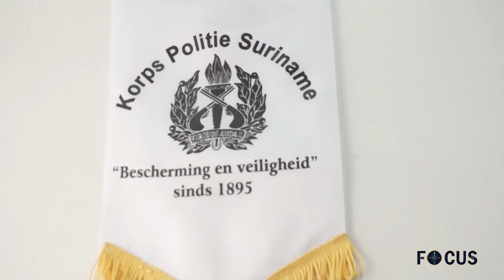FOCUS AFL 468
In Focus aflevering 468 worden de volgende onderwerpen belicht:
- President Santokhi gaat in DNA in op enkele brandende vraagstukken
- Hoofdinspecteur Deekman geeft duidelijkheid over boetes bij lockdown overtredingen
-Foto onthulling van gewezen ministers van Openbare Werken